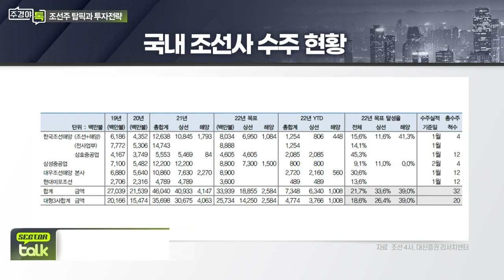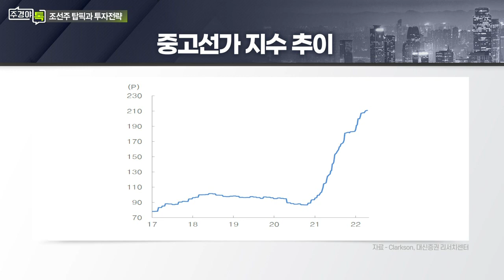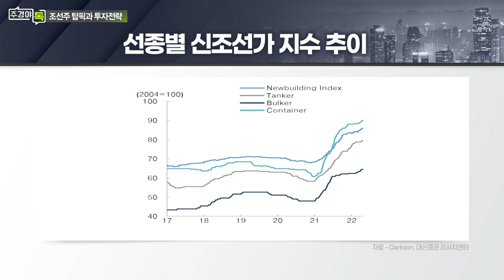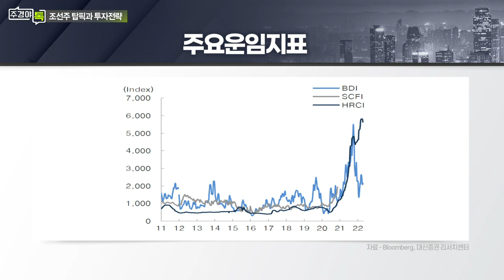해상운임·신조선가지수 급등... 국내 조선 빅3사의 수주 성과는?_섹터 TALK: ‘1Q 수주 세계 1위’ 조선주, 방향성과 투자전략 (1)_주경야톡 39회 (20220425)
Q. 국내 조선 빅3사의 수주 성과는?
Q. 해상운임·신조선가지수 급등 원인은?
Q. 코로나 시대 이후 해상운임 전망은?

# 이동헌 대신증권 리서치센터 소재산업재 팀장
- 現) 조선/기계/건설 담당 연구위원